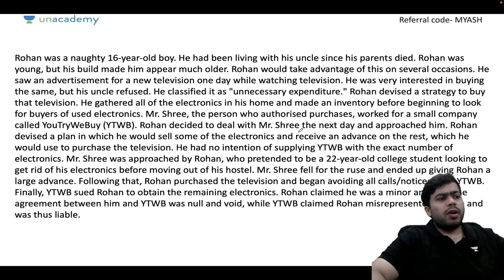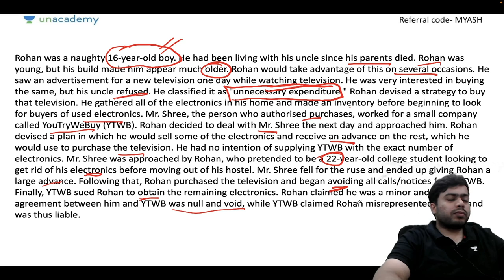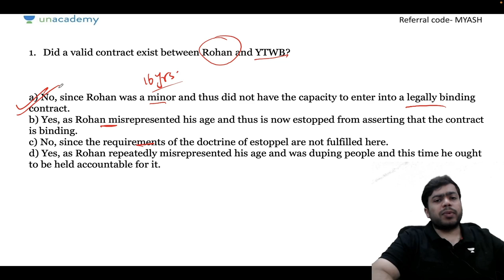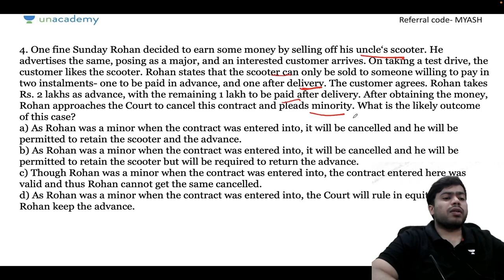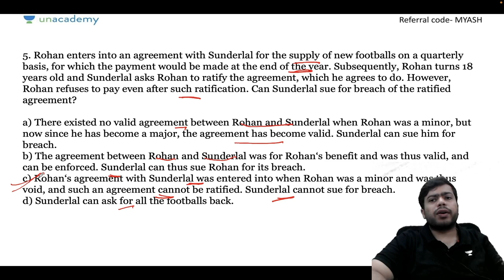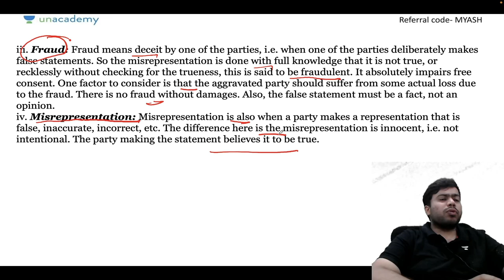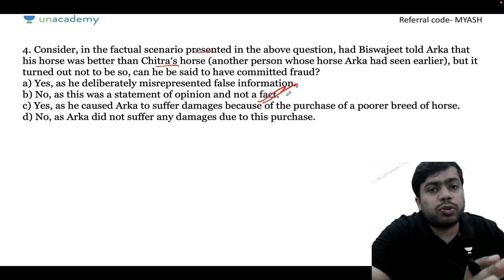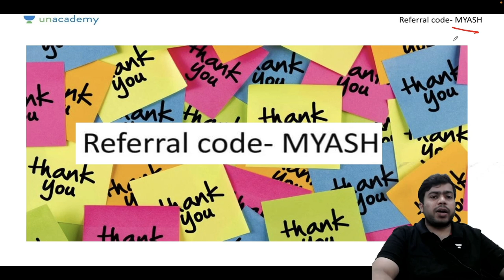CLAT 2023 Law of Contracts- Important questions | Yash Sharma | Unacademy CLAT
Law of contracts is an important topic in Legal reasoning in CLAT. Prepare for CLAT 2023 with this session where Unacademy educator Yash Sharma discusses a few of the most important questions from Law of Contracts.